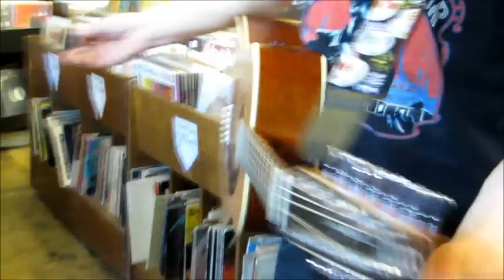Guitar Clinic w/ MARTY WILLSON PIPER @ Criminal Records Atlanta, GA 2016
Here's a bit of the guitar clinic Marty Willson-Piper gave at Criminal Records in Atlanta, GA. 2016